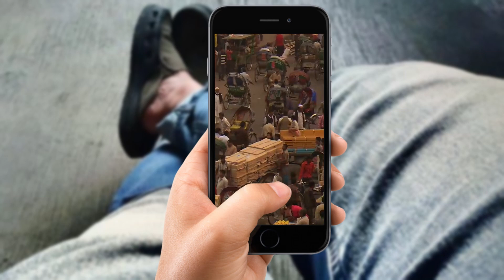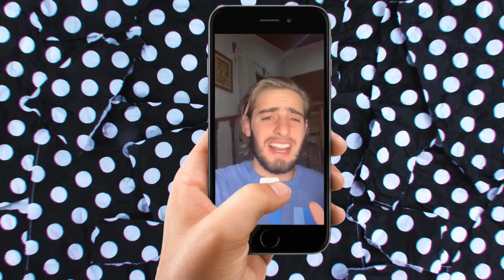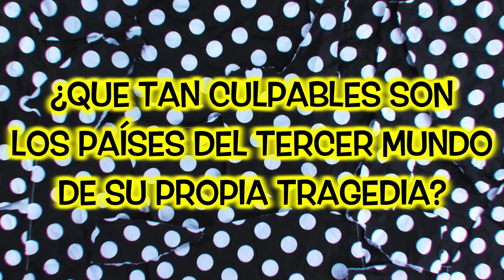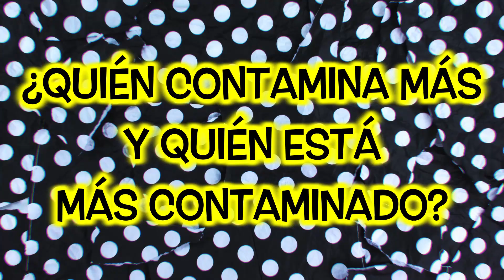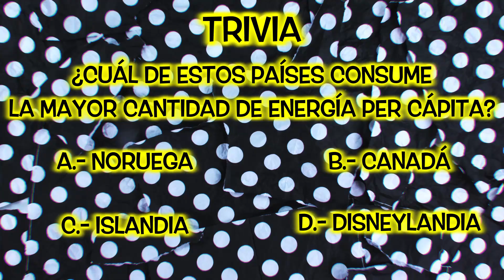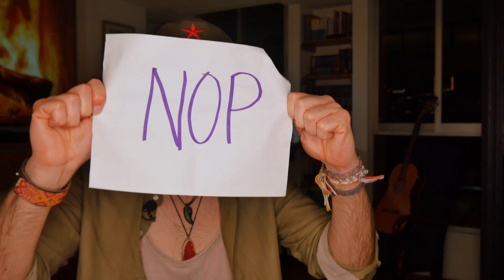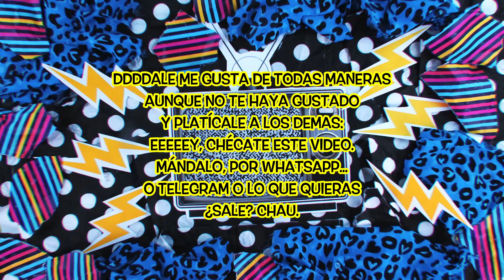CAPÍTULO #7 Gracias a los pobres, el mundo no desaparece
¿Qué tan culpables son los países del tercer mundo de su propia tragedia? ¿Qué países contaminan más y cuáles están más contaminados? Hablaremos del caso Estados Unidos y también de una de las "soluciones" que nos inventamos para bajarle a la polución y cómo podría salir peor.